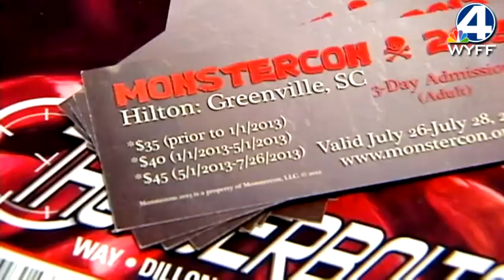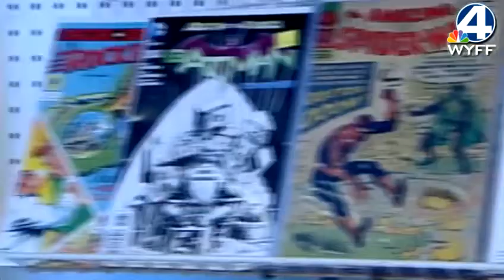Greenville will see its own version of Comic-Con this year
Monstercon 2013 will be held at the Hilton